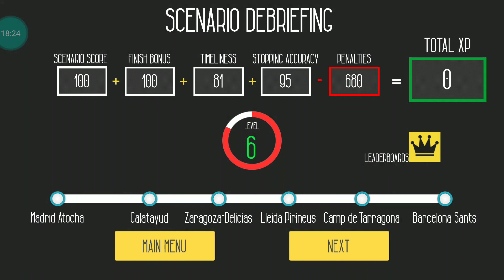Train Engine Driving | Euro Train Simulator Android Gameplay HD #7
About The Android Game :
"Euro Train Simulator is a very well constructed game for Android that puts players in the front seat of the most popular commercial trains around." – AndroidAppsReview.com
Join this community to become a beta-tester for Euro Train Simulator: Euro Train Simulator is the first in a planned series of high-quality, feature-rich railroad simulation games covering every major destination in the world. Featuring an intuitive, easy to use interface, the game lets users play Career Mode to accomplish each scenario and unlock new trains and routes. Career accomplishments are featured on a leader board. On the other hand, Quick Mode lets you choose the train, route, source and destination stations, weather and the time of the day for the simulation.